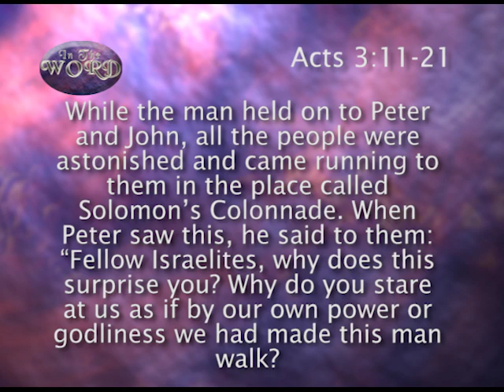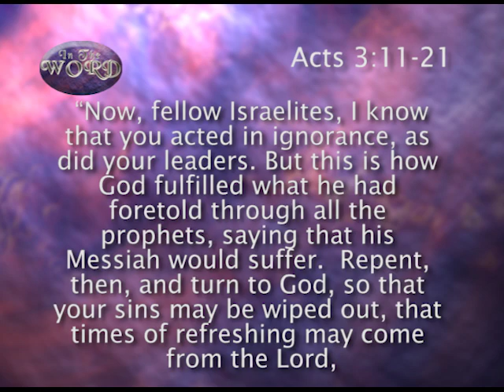In The Word for December 3, 2017